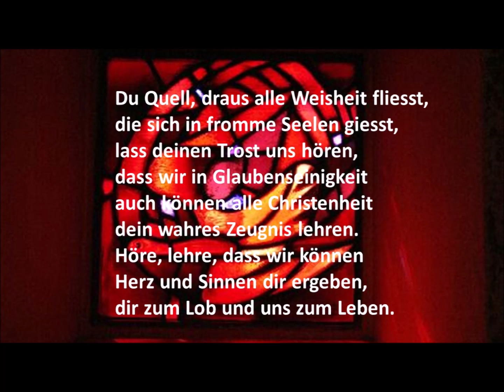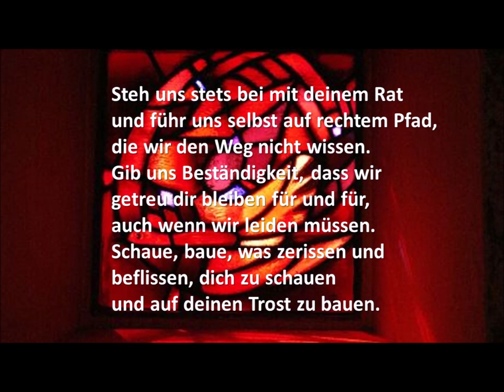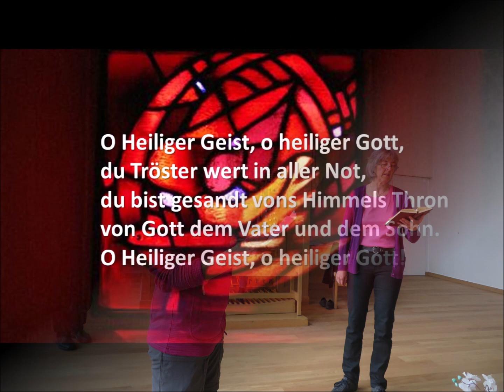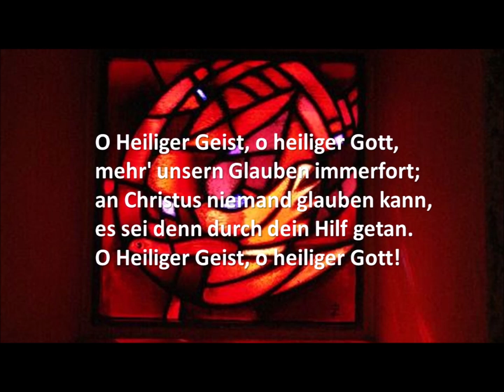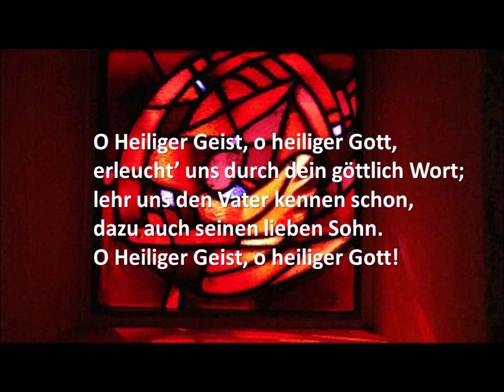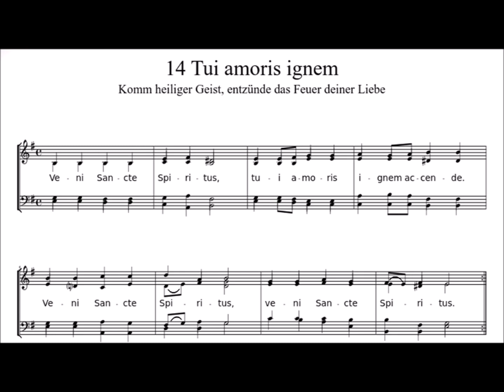Gottesdienst zum Auffahrtswochende zum Mitsingen.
Gottesdienst zum Auffahrtswochenende mit Sozialdiakon Daniel Rüegg, Reformierte Kirche Emmen-Rothenburg (Luzern).

Gesang: Theres Rüegg, Friederike Haug Baumann, Andreas Baumann
Eingangsspiel Orgel: Eva und Marco Brandazza: Johann Christoph Kellner: Quartetto für zwei Spieler.
Lieder: aus dem Reformierten Gesangbuch (RG):
Nr. 512: Ihr werdet die Kraft des Heiligen Geistes empfangen
Nr. 504: Oh Heiliger Geist, kehr bei uns ein, Strophen 1 - 3
Nr. 506: H Heliger Geist, oh heiliger Gott, Strophen 1 - 4
Nr. 514: Veni Sancte Spiritus (Taizé)
Aufnahmen (Bild und Ton), Vorlagen und Schnitt: Andreas Baumann